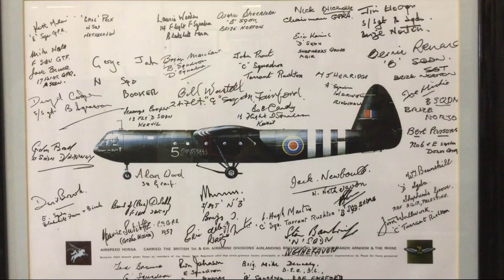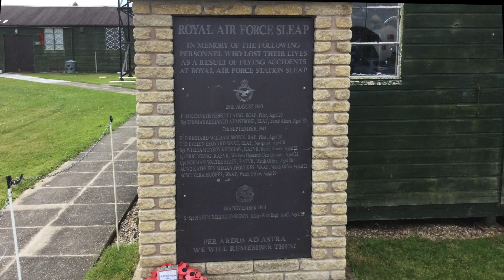Scars of the Un-Fought Battle Project - RAF Sleap, Shropshire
Scars of the Un-Fought battle is a project funded by the Heritage Lottery Fund exploring aeroplane crash sites across Shropshire. In this video the young people explore a crash site at RAF Sleap.